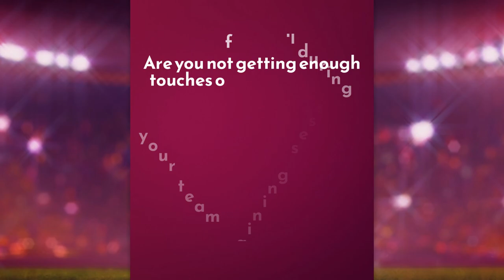NOT GETTING ENOUGH TOUCHES ON THE BALL? - CLINT GREENWOOD SOCCER ACADEMY FRI CLINIC AVAILABLE ⚽️⚽️⚽️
About:
👉"Whatsup everyone, Evan Greenwood here..." Something you hear at the start of every video haha. We are a very active youtube channel and always looking to expand our reach so don't be afraid to contact us with any and all suggestions and what more you would like to see. Always check out our description boxes for latest and up to date info; Social Media, Sponsors, Schedule, Donations, and much more.

👉All donations are appreciated and thank you so much for your support, this is a full-time hobby, so donations certainly contribute to Evan Greenwood / CGSA, if you do decide to donate please understand that they are non-refundable.

Personal Upload Schedule:
👉1st Sunday Of Every Month (Upload Monthly) (PST | West Coast United States Time Zone)